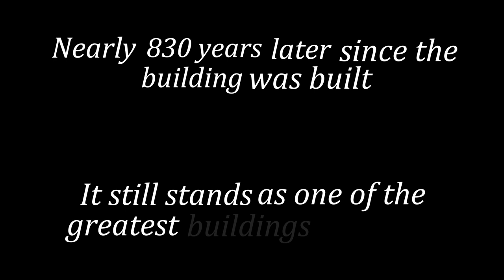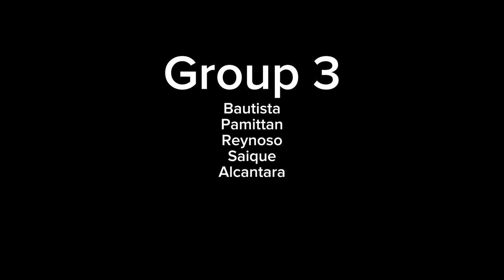Documentary, Raphael the Artist (GROUP 3)